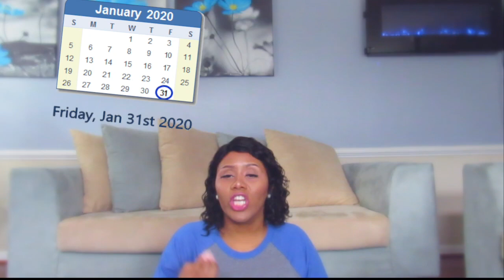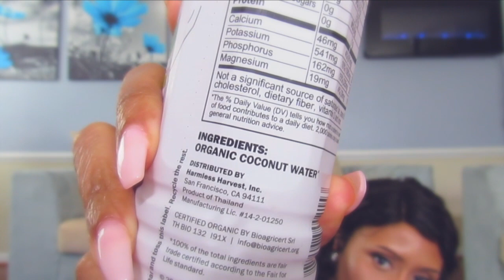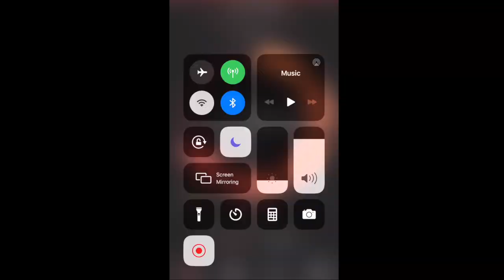6 DAYS with NO FOOD + NO WATER!! ... My DRY FAST!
(cause youtube doesn't pay me enough)

The Top 8 Health Benefits of Dry Fasting:

Dry fasting can protect your brain, metabolism, and prevent disease through impressive anti-inflammatory effects. Here are the top benefits of fasting without water:

#1:  Enhanced Cognitive Function And Protection
Effects on your brain:

Increased neuron protection against dysfunction and degeneration
Increased creation of new neurons
Increased brain plasticity
Decreased neuronal excitotoxicity
One study found that a Ramadan dry fast increased the levels of a neurotrophin called BDNF (brain-derived neurotrophic factor)[*].  Neurotrophins are proteins that promote the survival and growth of neurons.

The roles of BDNF are maintaining memory and learning capacity, regulating neurogenesis and neuronal survival in the adult brain, and metabolic regulation. In fact, its one of the proteins responsible for the positive adaptations of the brain in situations when there’s little food available.

Even a short-term fast can improve brain function by killing harmful or unnecessary cells through autophagy.

Another way a dry fast protects the brain is through ketone production. Ketone bodies reduce two things in your brain: glutamate (an excitotoxin that can cause neuronal death if unregulated) and oxidative stress.

#2: High Anti-inflammatory Activity

When you’re dry fasting, your inflammation levels plummet.

Studies show dry fasts like the Ramadan intermittent fasting (RIF) significantly lower the concentration of inflammatory markers like these :

TNF-α: This molecule is able to induce fever, inflammation, and cell death. It can increase the chance of Alzheimer’s disease, cancer, psoriasis, and inflammatory bowel diseases when it’s not properly regulated.
CRP: High levels of CRP are associated with an increased risk of diabetes, hypertension, and cardiovascular disease
IL-1b: Important mediator of inflammation and is linked to heart failure.
IL-6: This proinflammatory molecule can worsen autoimmune diseases and infections. It’s associated with a higher risk of diabetes, juvenile rheumatoid arthritis, and further malignant growths in people with breast cancer.
CXC Chemokines: Molecules that cause inflammation when unregulated.
Intermittent dry fasting also reduces inflammation by decreasing the levels of leukocytes (immune cells), because leukocyte-derived inflammatory molecules contribute to inflammatory diseases[*].

By reducing inflammation, a dry fast can help prevent many degenerative diseases.

#3: Balanced Lipids

Dry fasting can positively affect levels of triglycerides, good cholesterol, bad cholesterol, and total cholesterol.

Several studies show that after dry fasting[*]:

HDL (good) cholesterol levels increased in women.
Total cholesterol and triglycerides decreased in men.
LDL (bad) cholesterol decreased in both sexes.

#4: Glycemic Control

A dry fast can also regulate blood sugar, another important metabolic marker. This is no surprise, considering that the protective effects of fasting are in part thanks to a 50% reduction in glucose and insulin-like growth factor 1 (IGF-I).

Multiple studies find that after a dry fast, people have decreased blood glucose levels and increased insulin sensitivity.

#5: Diabetes Prevention

Thanks to its glycemic benefits, dry fasting may prevent the onset of diabetes.

In Mormon communities who dry fast for 24 hours, studies find a lower incidence of diabetes. From the study groups, 20% of non-fasters had diabetes while only 10% of fasters had developed diabetes.

Another study found that patients with type 2 diabetes who did an intermittent dry fast for 15–21 days had a significant reduction of hemoglobin A1c (HbA1c) levels, which is an indicator of the average blood sugar concentration.

Many studies find that people have a lower systolic blood pressure at the end of dry fasts.

#7: Prevention of Coronary Heart Disease

Dry fasting may lower the risk of coronary heart disease.

Studies done on people who dry fast for 24 hours  find they have a lower prevalence of coronary heart disease compared to non-fasters, even after adjusting for other risk factors.

Seventh-day Adventists tend to live approximately 7 years longer than other white adults, and this may be connected to the heart-healthy benefits of dry fasting.

A molecule called parathyroid hormone (PTH), which is vital for bone formation and integrity, is increased during dry fasting.

This spike in PTH leads to bone resorption, bone formation, and increased calcium levels during and after a dry fast.